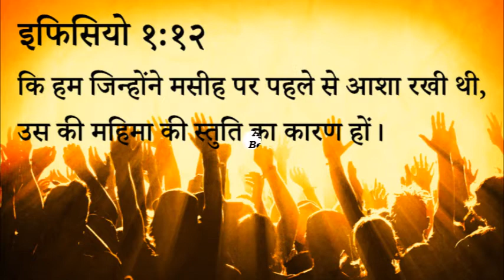४२६ स्वर्गीय मन्ना - हमें परमेश्वर ने क्यों चुना? (पास्टर अनिल कोचर)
426 Heavenly Manna - Hame Parmeshwar Ne Kyun Chuna (Pastor Anil Kochar)

इफिसियो १:१२
कि हम जिन्होंने मसीह पर पहले से आशा रखी थी, उस की महिमा की स्तुति का कारण हों।

स्वर्गीय मन्ना - पास्टर अनिल कोचर